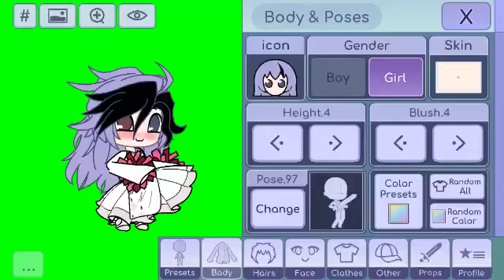Who wants shoutouts :)